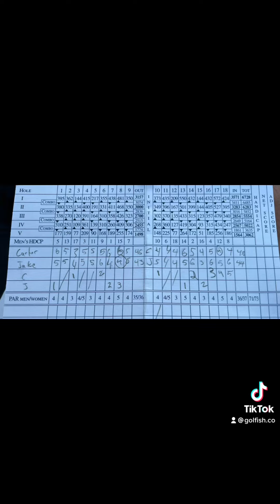5 hole match at Overlake Golf Club